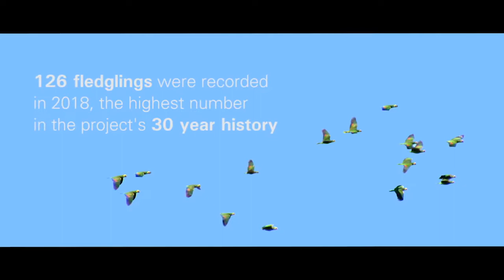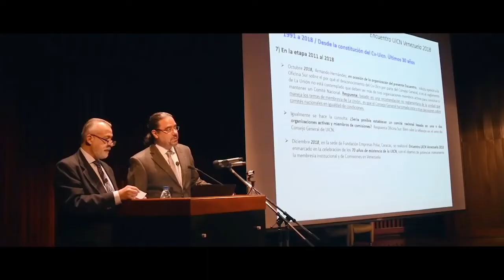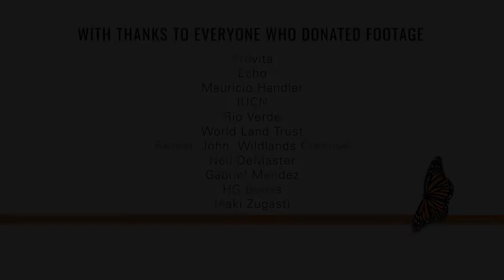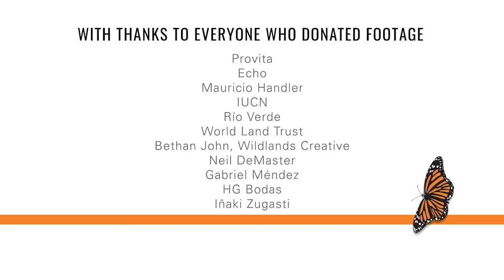Jon Paul Rodríguez ganó el Gold Award 2019, el Oscar Verde, de Whitley Fund for Nature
Jon Paul Rodríguez, presidente de Provita, recibió de manos de la princesa Ana del Reino Unido el prestigioso Gold Award del Whitley Fund for Nature, conocidos como los Oscars Verdes. Este premio reconoce el trabajo incansable de Rodríguez y el equipo de Provita durante tres décadas en la protección de las cotorras margariteñas de la caza furtiva y la pérdida de hábitat en la Isla de Margarita, la isla más grande y biodiversa del Caribe venezolano.
La intervención de Rodríguez y el equipo de Provita ha sido fundamental en la recuperación de la población de cotorras cabeciamarillas. Desde que Provita comenzó su trabajo, la población en vida silvestre en la isla de Margarita casi se ha triplicado, pasando de 650 loros a alrededor de 1.700 en la actualidad. El año pasado, el proyecto logró que 126 pichones de cotorras volaran libres, el número más alto en la historia del proyecto.